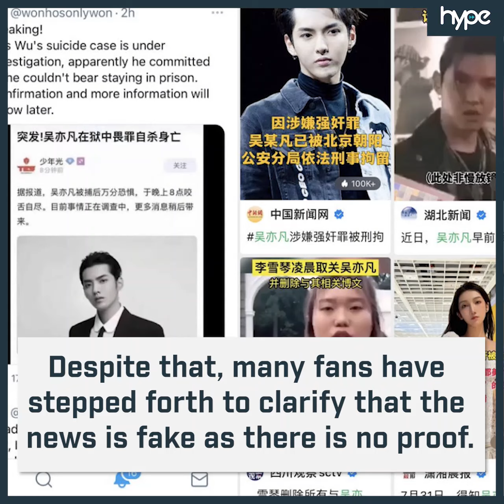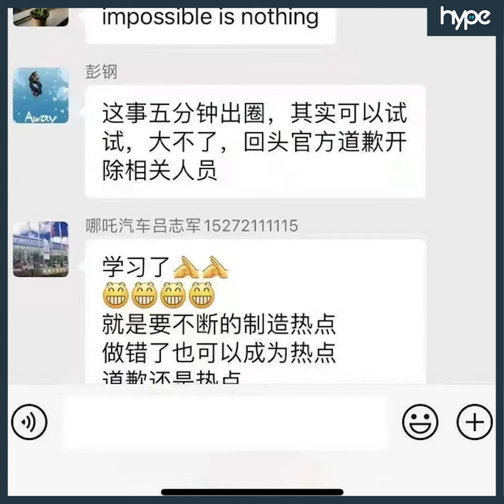Rumours Of Kris Wu Committing Suicide Cause Major Stir On Social Media